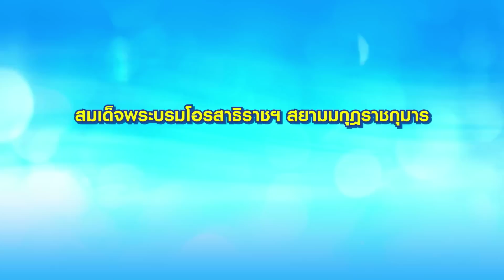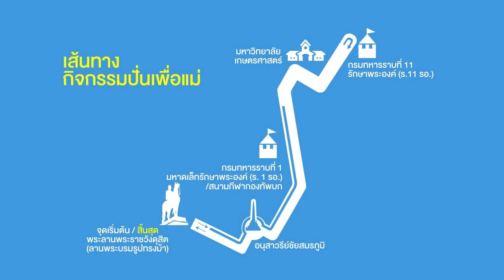Bike For Mom "ปั่นเพื่อแม่" | กฤษณ์ ศรีภูมิเศรษฐ์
Bike for Mom “ปั่นเพื่อแม่”
กิจกรรมจักรยานเฉลิมพระเกียรติ สมเด็จพระนางเจ้าฯ พระบรมราชินีนาถ
เนื่องในโอกาสมหามงคลเฉลิมพระชนมพรรษา 83 พรรษา 12 สิงหาคม 2558
โดยมีวัตถุประสงค์เพื่อให้พสกนิกร ในจังหวัดต่างๆ ทั่วประเทศไทยได้มีโอกาสร่วมกิจกรรม

ปั่นเพื่อแม่พร้อมกันทั้งประเทศ
วันอาทิตย์ที่ 16 สิงหาคม 2558 เวลา 15.00 น.

ลงทะเบียนเข้าร่วมกิจกรรม 1 ก.ค. - 9 ส.ค. 2558

สอบถามข้อมูลเพิ่มเติมได้ที่ โทร.1122